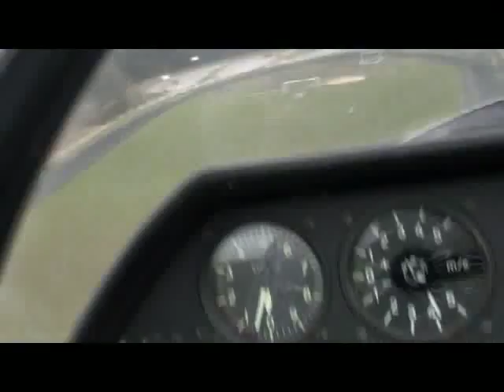tuliszków z lotu ptaka